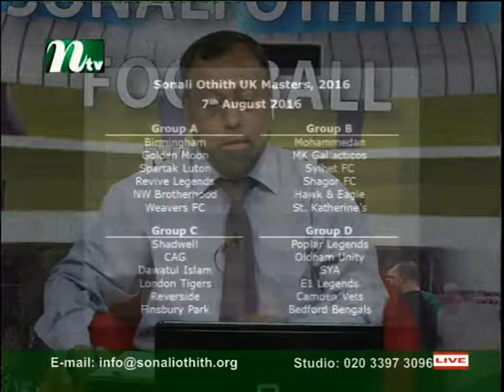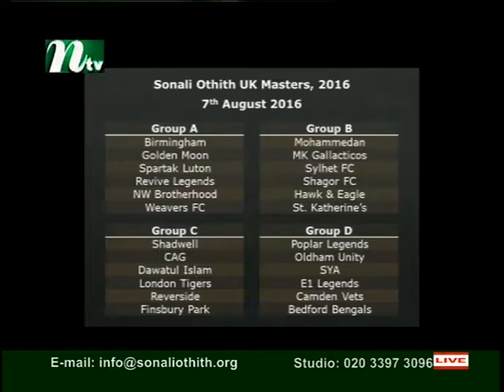Sonali Othith Football Night S1 300716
Live and exciting community football programme showing match highlights and topical discussions.Produced by Robin Hyder Khan.